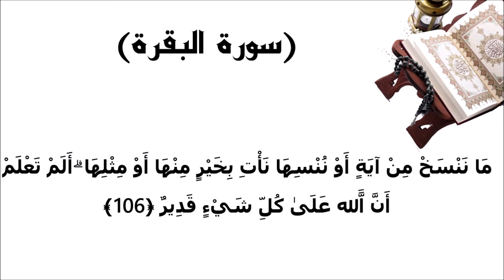سورة البقرة الاية 106